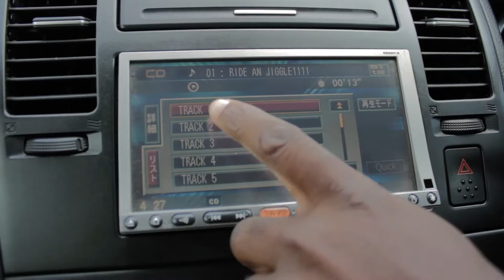MAJAH BLESS STRESS FREE (OFFICIAL VIDEO) 2014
ARTISTE MAJAH BLESS
TITLE STRESS FREE
PRODUCED BY GOOD VYBZ ENT
DIRECTOR CORNELIUS GRANT